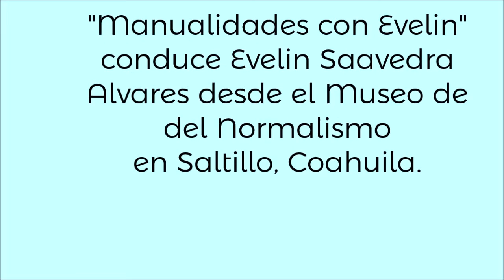Taller infantil: Decoración de huevos por Evelin Saavedra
Evelin Saavedra, encargada de Servicios Educativos del Museo del Normalismo nos comparte el taller infantil: Decoración de huevos 🥚🎨

En esta contingencia QuédateEnCasa 🏠